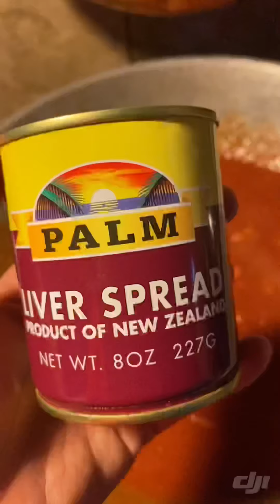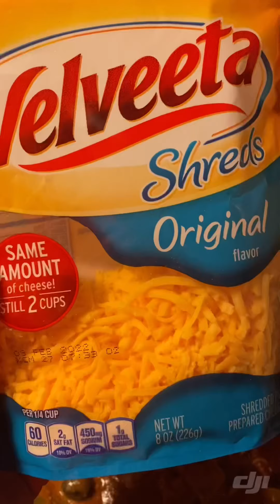🌶 Caldereta 🌶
Normally, most people would cook this with beef. I, on the other hand enjoy this dish with neck bones. 😊